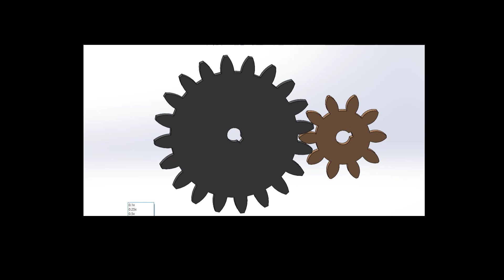Gear mechanism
تعلم كيفية الرسم علي برنامج سوليدوورك
Solidworks
رسم ميكانيكي